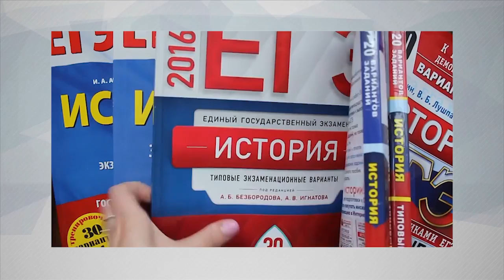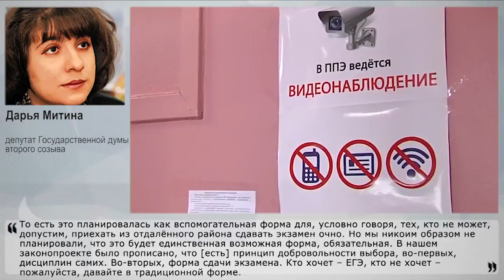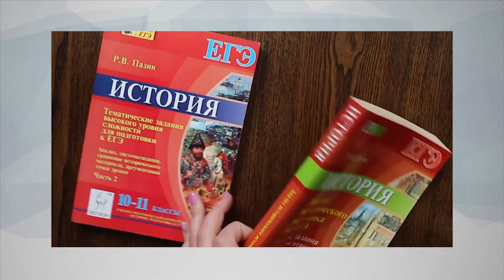История ЕГЭ: Хотели как лучше, а получилось...?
Спустя год после прихода Васильевой на пост министраобразования эксперты говорят о том, что развитие системы ЕГЭ удалось сдержать, "угадайки" по многим предметам были заменены устными и творческими экзаменами, но до полной отмены ЕГЭ пока далеко. Однако, задумывался ЕГЭ совершенно не так, как сегодня представляется по факту. Об истории создания ЕГЭ, и о том, кто сыграл решающую роль в формировании современного ЕГЭ, НаканунеТВ рассказала депутат Государственной думы второго созыва Дарья Митина.